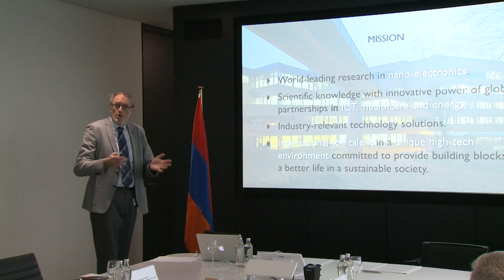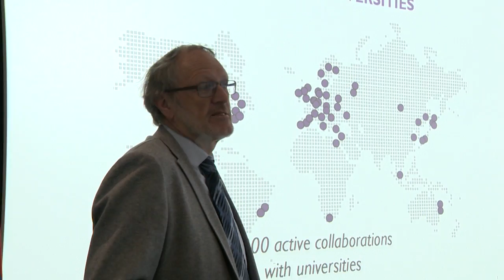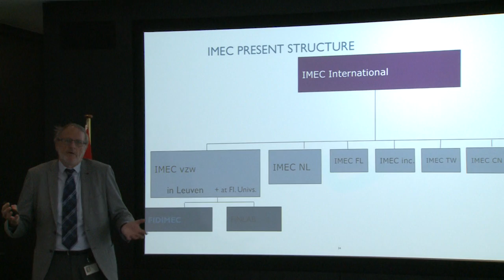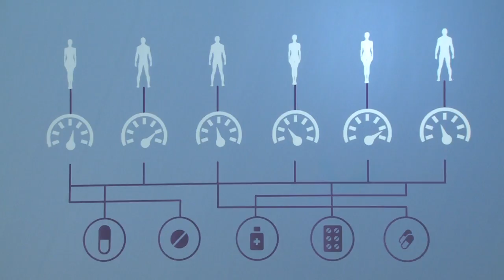Նիկոլ Փաշինյանն այցելեց IMEC. Տեխնոլոգիական ապագայի ձևավորման հուշագիր ստորագրվեց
AsekoseNews-Արդեն տեղեկացրել ենք, որ երեկ կեսգիշերն անց վարչապետ Նիկոլ Փաշինյանի գլխավորած պատվիրակությունը ժամանել է Բրյուսել:

ՀՀ վարչապետ Նիկոլ Փաշինյանն այսօր այցելել է Բելգիայի Լյուվեն քաղաքի IMEC գիտահետազոտական կենտրոն։ Կողմերի միջև տորագրվեց փոխըմբռնման հուշագիր։

Ձեռնարկությունների ինկոբատոր հիմնադրամի նախագահ Բագրատ Ենգիբարյանը լրագրողներին ասել է, թե  Լյուվենի IMEC գիտահետազոտական կենտրոնի հետ ստորագրված փոխըմբռնման հուշագիրը ենթադրում է համագործակցություն տեխնոլոգիական ապագայի ձևավորման մասով: